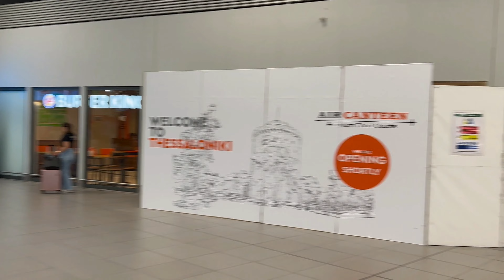ΚΑΡΠΑΘΟΣ VLOG (Karpathos) Greece Awesome beaches and good food 🌊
ΚΑΛΩΣ ΗΡΘΑΤΕ ΣΤΟ ΚΑΝΑΛΙ ΜΟΥ ΚΑΙ ΣΤΟ ΒΙΝΤΕΟ ΜΟΥ ΓΙΑ ΤΟ ΝΗΣΙ ΤΗΣ ΚΑΡΠΑΘΟΥ. ΣΕ ΑΥΤΟ ΤΟ VLOG ΕΠΙΣΚΕΦΤΗΚΑΜΕ ΤΗΝ ΚΑΡΠΑΘΟ ΓΙΑ 5 ΜΕΡΕΣ ΚΑΘΩΣ ΦΙΛΟΙ ΚΑΙ ΓΝΩΣΤΟΙ ΜΑΣ ΣΥΝΕΣΤΗΣΑΝ ΑΥΤΟΝ ΤΟΝ ΠΡΟΟΡΙΣΜΟ.
ΜΕΙΝΑΜΕ ΣΤΑ ΠΗΓΑΔΙΑ ΣΤΟ SUNRISE HOTEL ΚΑΙ ΒΟΥΤΗΞΑΜΕ ΣΕ ΑΡΚΕΤΕΣ ΟΜΟΡΦΕΣ ΠΑΡΑΛΙΕΣ ΤΟΥ ΝΗΣΙΟΥ. ΑΚΟΜΑ ΕΠΙΣΚΕΦΤΗΚΑΜΕ ΚΑΙ ΤΟ ΜΗΤΡΙΑΡΧΙΚΟ ΧΩΡΙΟ ΤΗΣ ΚΑΡΠΑΘΟΥ,ΤΗΝ ΟΛΥΜΠΟ!!